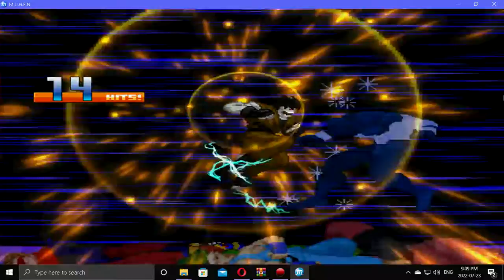MUGEN PHOTON FTW